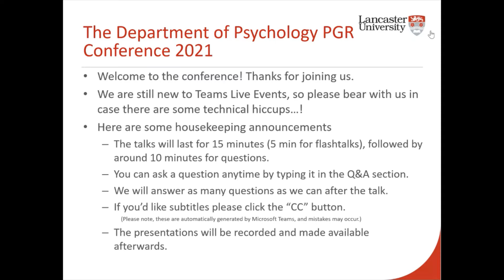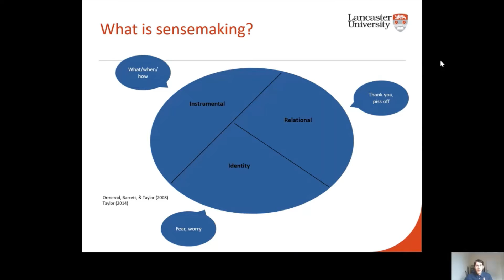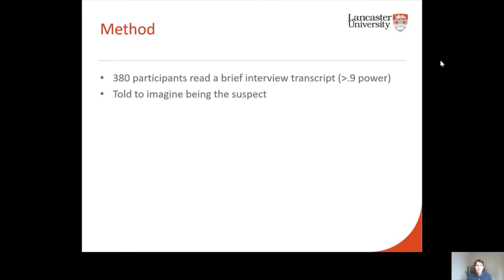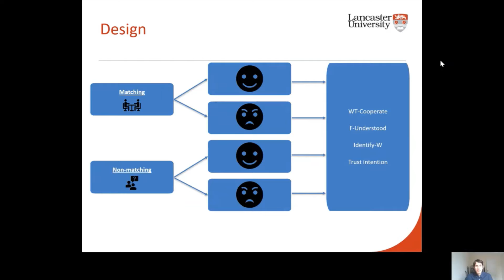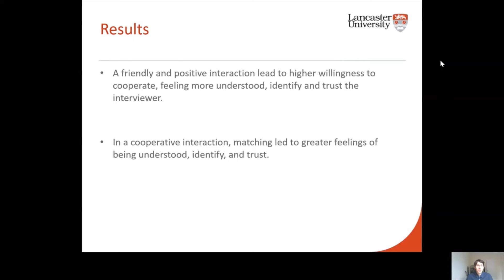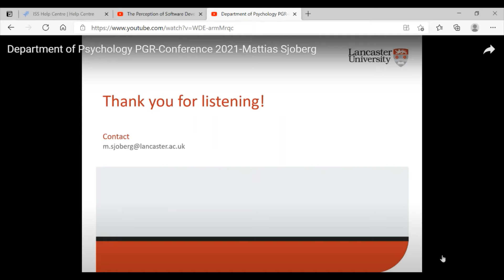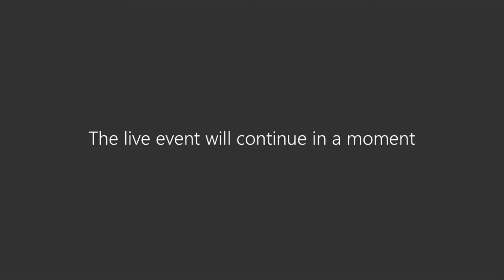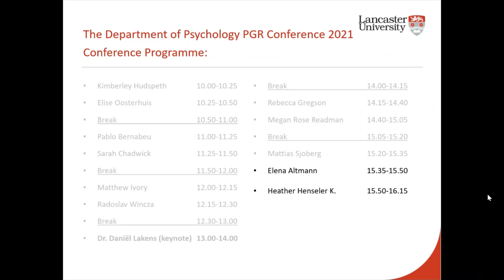7. Mattias Sjoberg: Cooperation in interrogations: The role of matching.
Theories of interpersonal sensemaking predict that cooperation emerges in interactions where speakers are matched on motivational frames and cooperative rather than competitive in orientation (Taylor, 2002). While there exists some scientific evidence to support this (e.g., Ormerod, Barrett, & Taylor, 2008), findings have largely been correlational. Hence, the purpose of the current study was to provide the first evidence of a causal link between motivational frame matching and cooperation and trust in an investigative interviewing context. Three hundred and eighty participants imagined being a suspect during an interaction with an interrogator. During the interaction, the interrogator and suspect either matched motivational frames (in an instrumental, relational, or identity motivational frame) or not, in either a cooperative or competitive way. It was hypothesized that motivational frame matching would lead to a higher likelihood of participants cooperating and trusting the interrogator, but only when the interaction was cooperative, in line with a social engagement theory of matching.